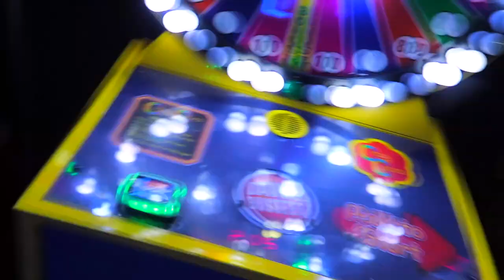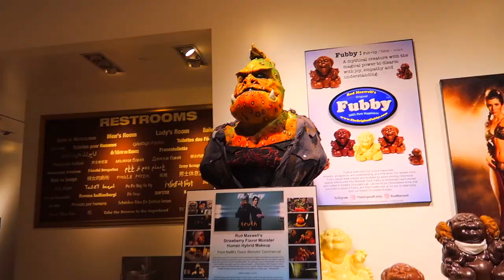BRITISH BOYS TRY WEIRD AMERICAN SODA FLAVOURS! {Bacon, Sweetcorn, Chocolate + MORE!} *Taste Test*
BRITISH TRY AMERICAN SODA FLAVOURS!

BRITISH TRY AMERICAN SODAS!

In this video Jake Mitchell, Lee hinchcliffe + Joel Graham try WEIRD AMERICAN SODAS!
Bacon flavoured soda. yeah me neither.

Wanna be in the intro?  (Film in landscape)
Send a video of you saying:
"What up Troops? Im a troopa, you're a troopa, LEGGO" ( I will feature you at the start of my videos ) GO GO GO!

Jake Mitchell
HEREFORD
HR1 9NW
UNITED KINGDOM